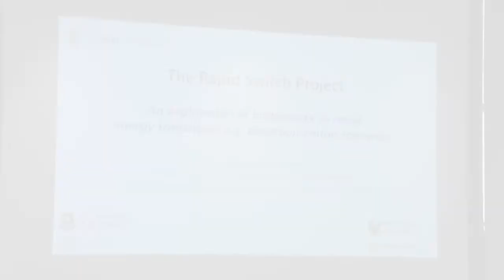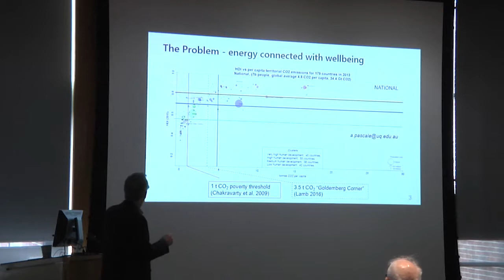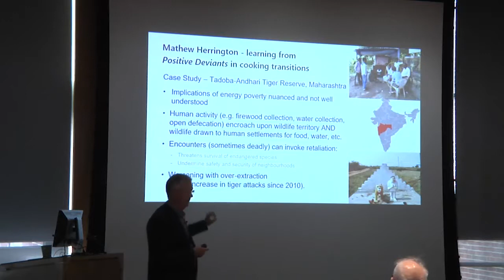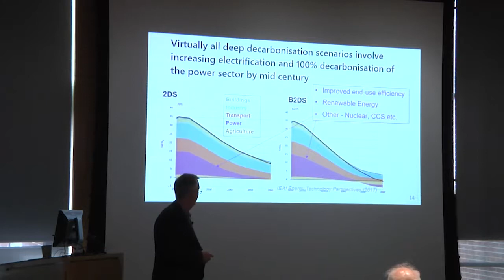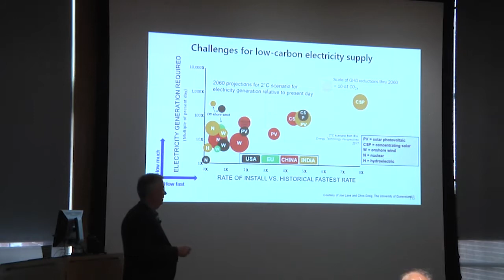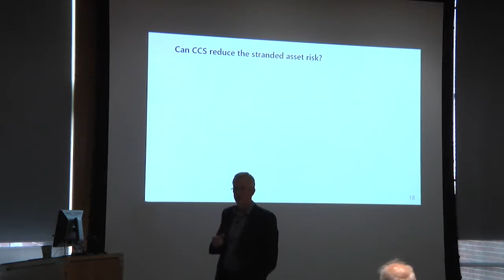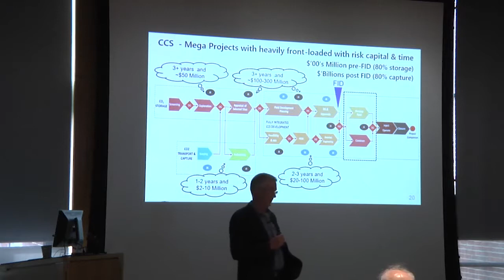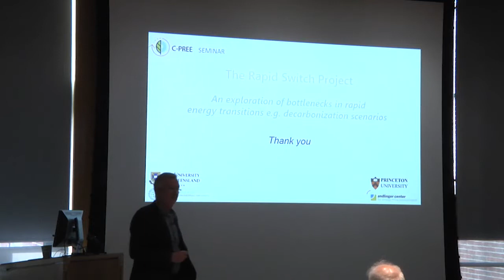STEP Seminar Luncheon Lecture 11 12 18